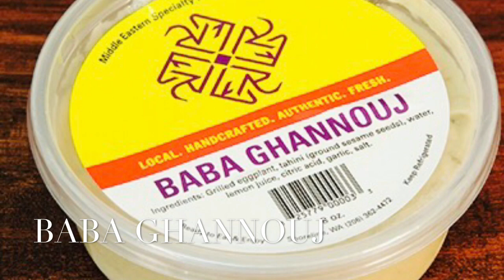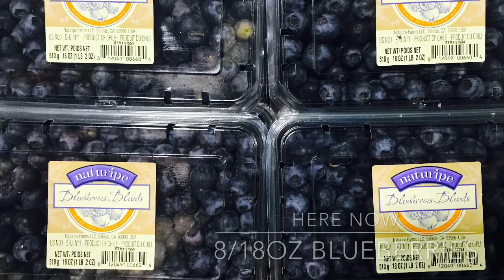*** EXCLUSIVE Charlie's Produce Seattle Weekly Fresh Video Week 4 ***